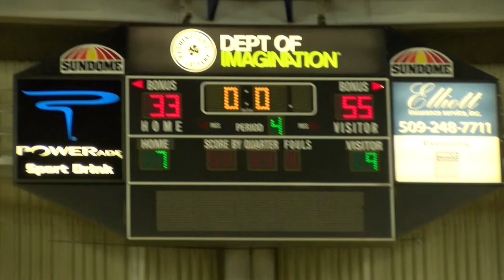The Chase Part 1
Hailey Van Lith and the Cashmere Bulldogs girls basketball team have been chasing the Gold Ball for four years.  They'll head back to Yakima this week with one more chance to capture it.  NCWLIFE Channel's Eric Granstrom begins a 4-part series talking with the starting five about their goals, their careers, and that Chase of the Gold Ball.